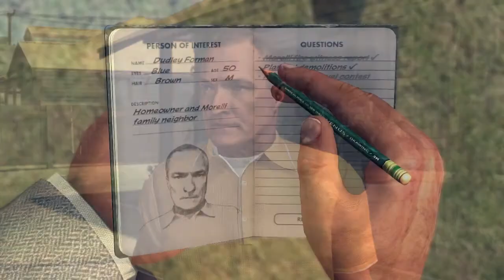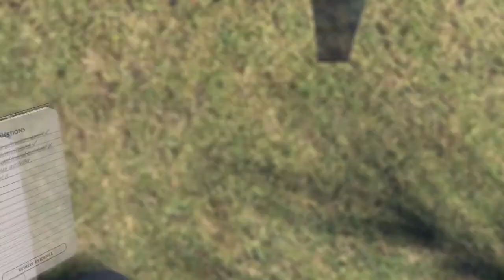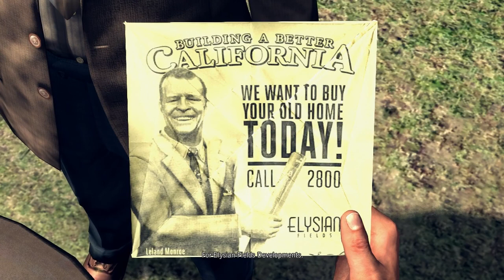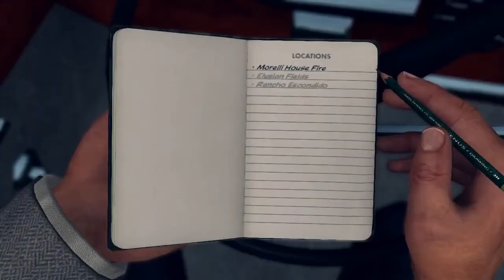Let's Play L.A. Noire Ep.20 Pt.1 Burned By Authority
I think Phelps deserves all the lack of respect he is getting, but he still seems like he tries to go after the bad guys.